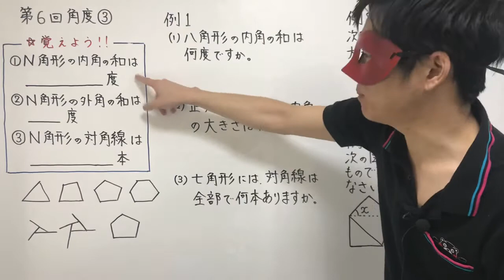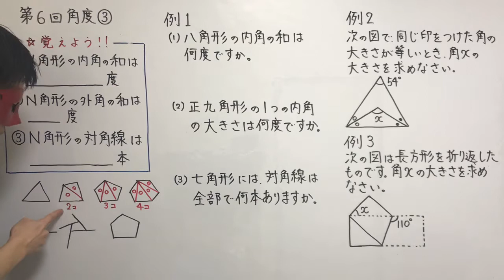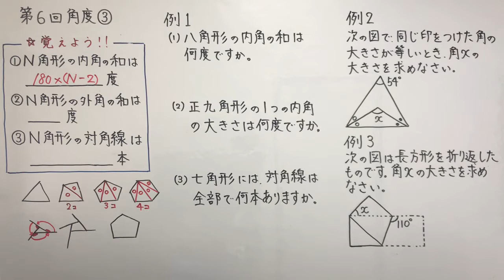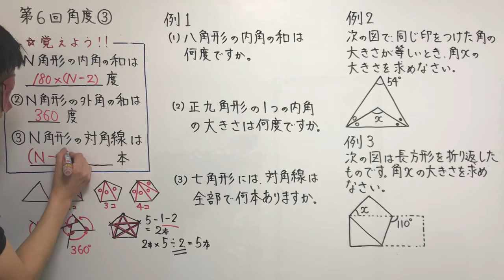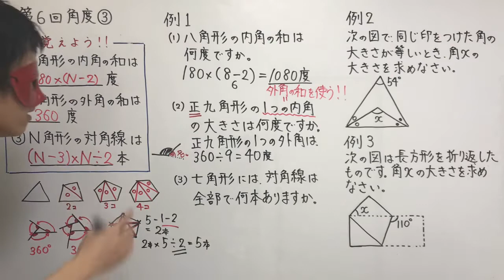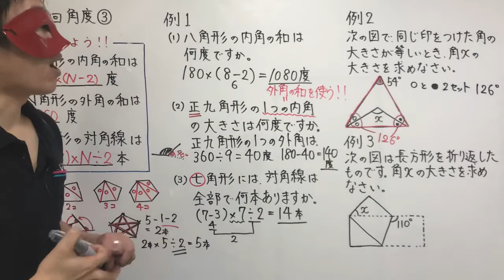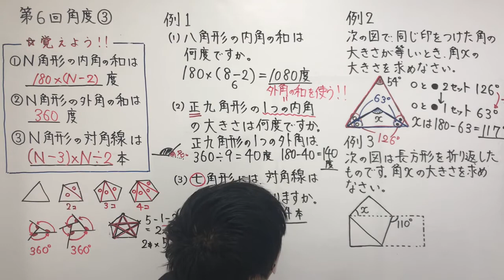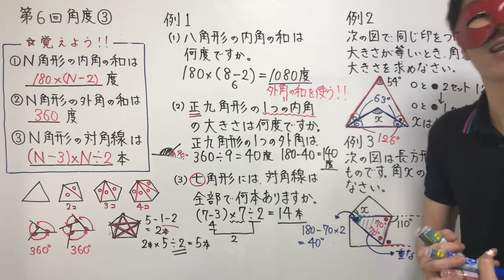中学受験算数「角度③」小学４年生～６年生対象【毎日配信】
１から学ぶ中学受験シリーズでは、中学受験に必要な全単元を毎日配信していきます。第１回から順に学ぶことで、塾に行かなくても中学受験に臨めることを目的にしています！

★第６回角度③の授業プリントをこちらから印刷できます↓